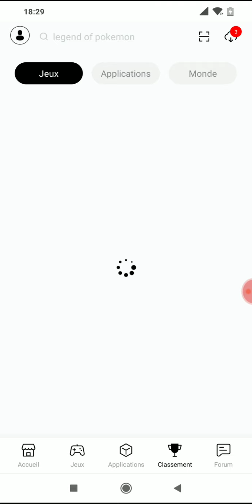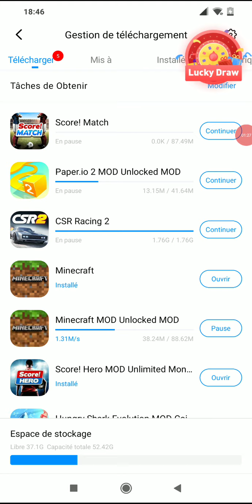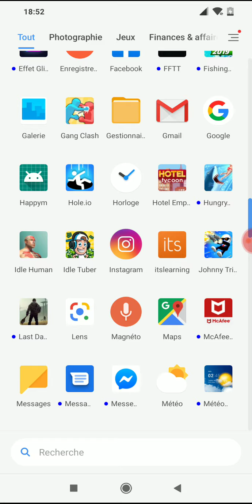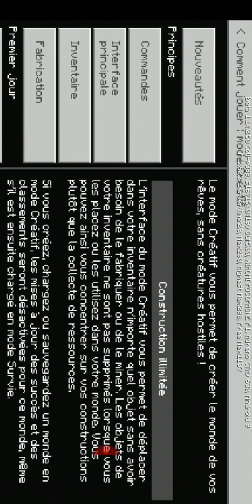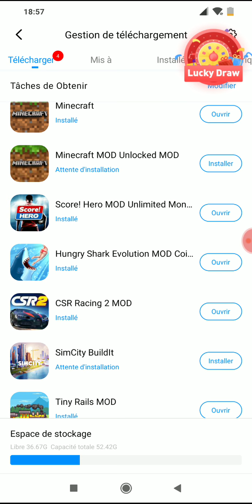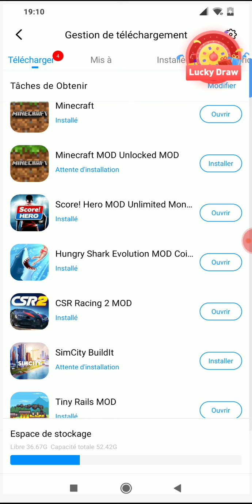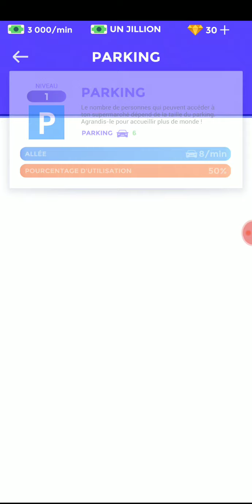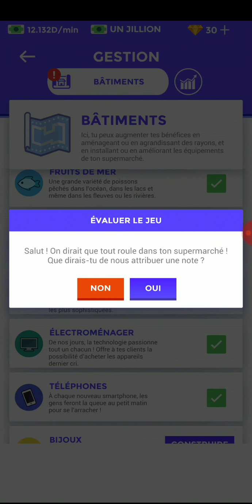Comment hacker des jeux sur téléphone est l'application pour hacker (TutuApp